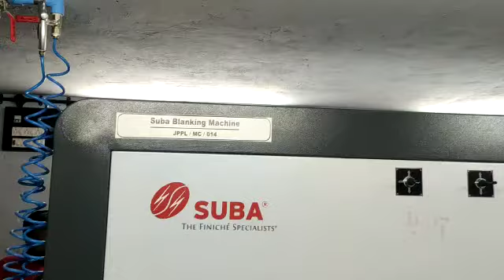SUBA BLANKWISER MASALA CARTON 2